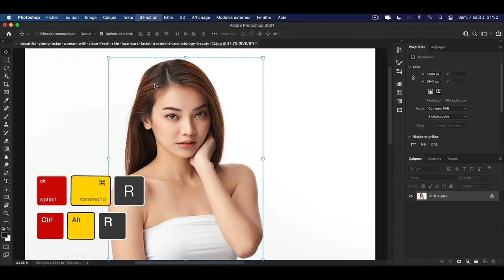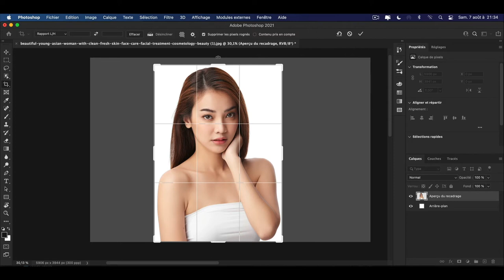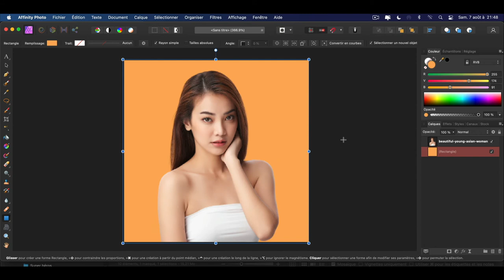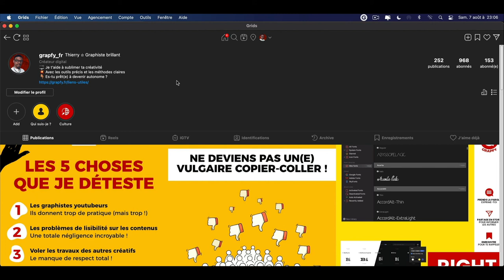CRÉER UNE PHOTO DE PROFIL INSTAGRAM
Dans cette vidéo, tu apprendras comment créer une photo de pour Instagram, rapidement et efficacement en utilisant Affinity Designer et Adobe Photoshop.